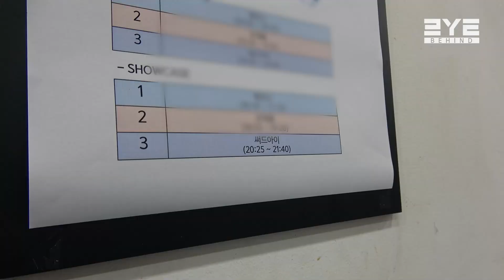3YE(써드아이) | MU:CON 2023 Showcase | Behind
3YE(써드아이) | MU:CON 2023 Showcase | Behind